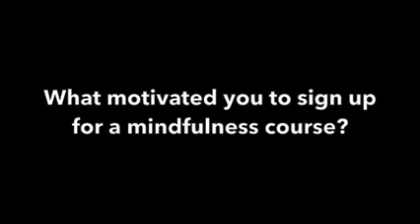Mindfulness Based Living 8 Week Course Testimonial - JoJo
Testimonial from Jo Jo after completing our 8 week Mindfulness Based Living Course